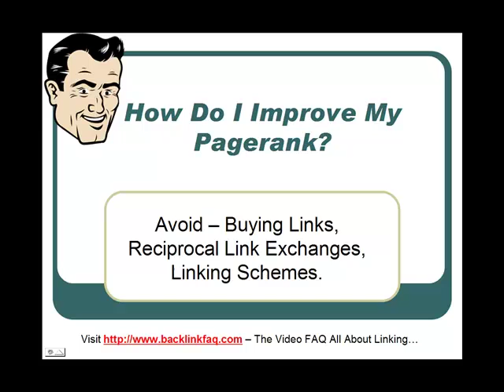How do I Improve My Pagerank?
Google pagerank is one of the most misunderstood elements in SEO. In this video we'll show you the fool proof technique for improving your pagerank